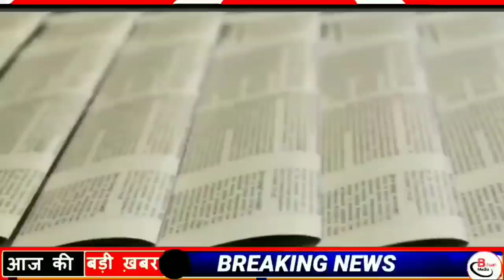Today 12 May bihar news|bihar news,bihar ka news|Gaya news,bhagalpur news|biharinews